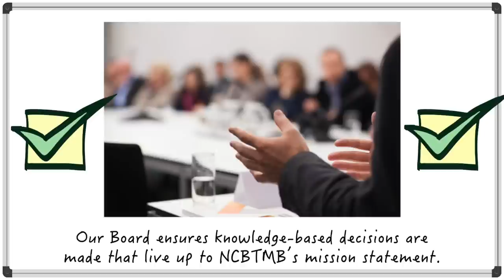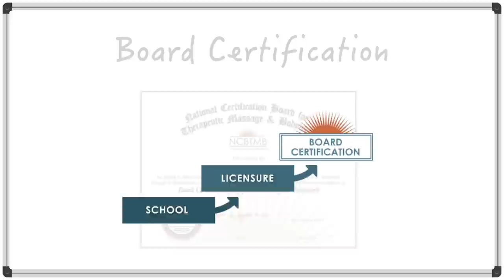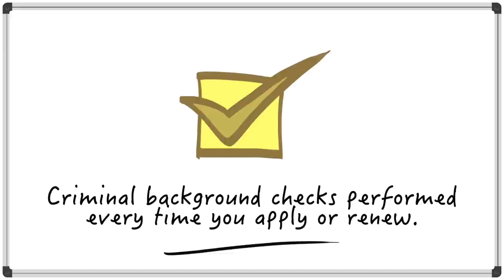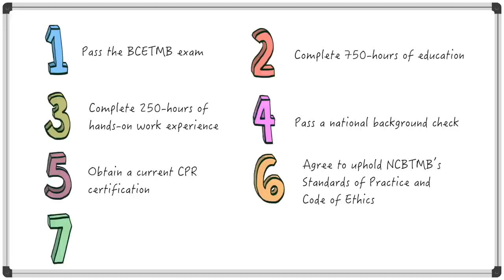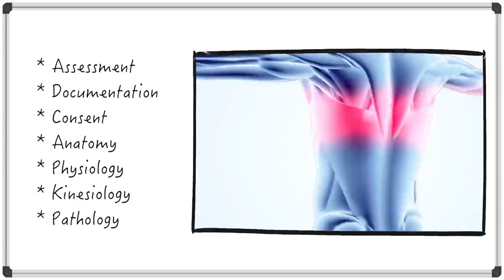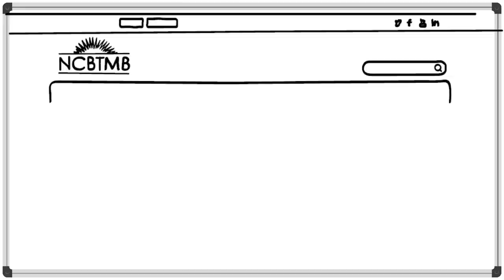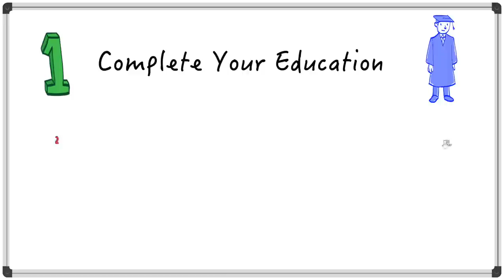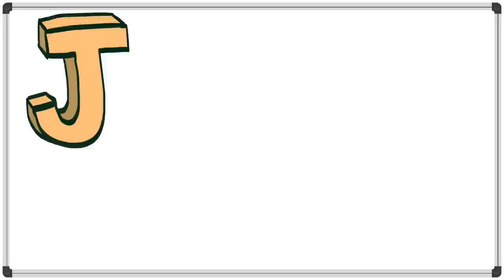Advance your career with Board Certification (Your journey begins today!)